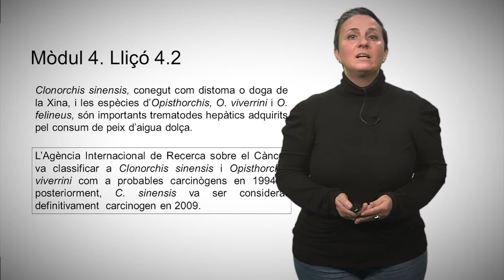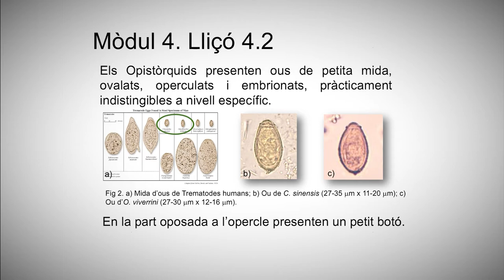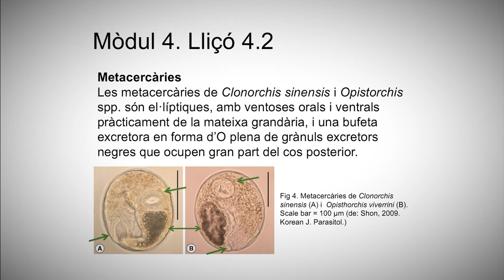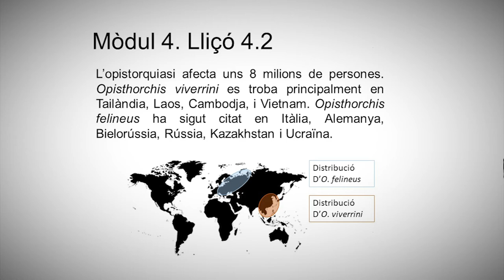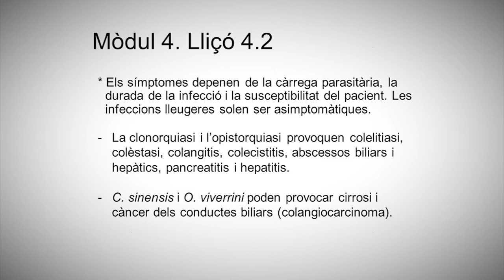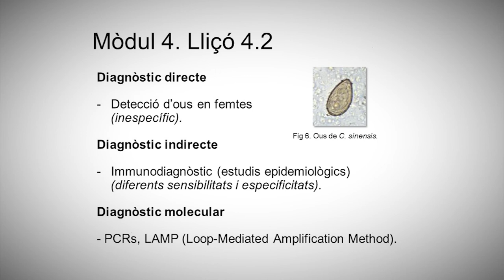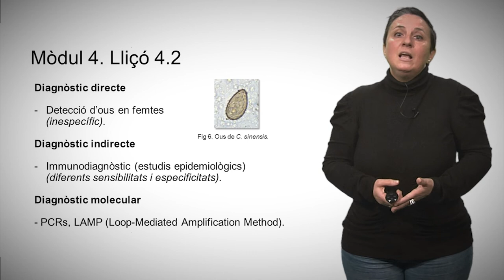4.2 Clonorquis sinensis i Opisthorchis spp.